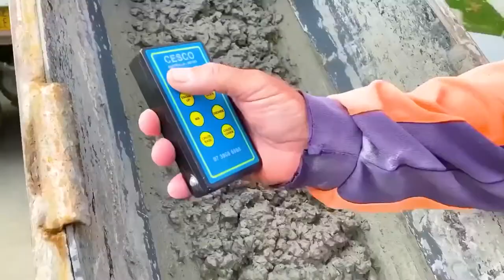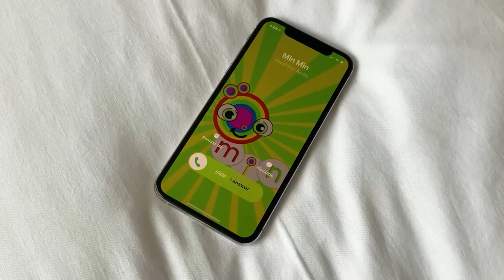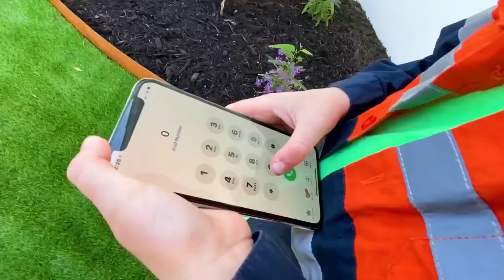Construction Trucks for Kids Video | garbage fire trucks, lawn mowers, blippi toy | min min playtime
Construction trucks for kids video, crane cement mixer and dump truck. Use the tools to fix the construction truck toys. Huge garbage trucks toy collection for kids, blippi toys, lawn mower little tikes gas n go lawn mower, dinosaur dress up and play tricks on dad.  Learn real fire engines. Let’s go play it’s min min playtime videos for children.